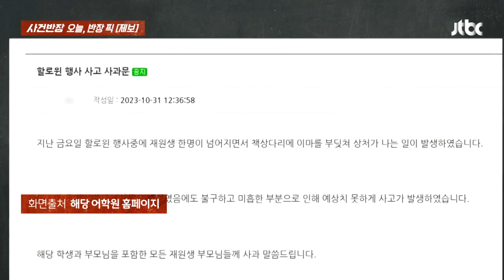핼러윈 파티서 넘어진 초등생…"회복 안 되면 영구 장애" / JTBC 사건반장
· 머리를 '쿵'…악몽이 된 학원 핼러윈 파티
· 핼러윈 파티서 넘어진 초등생, 이마에 큰 부상
· 제보자 "신경 회복 안 되면 영구장애 가져"